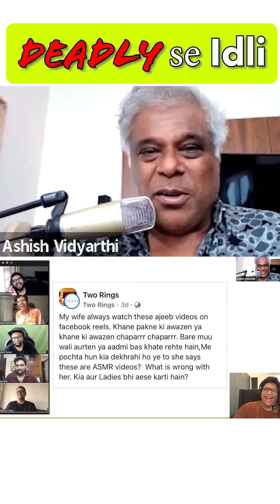REACTING TO @tanmaybhat REACTING TO ME @ZakirKhan Multiverse Of Idli 😂🤪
Deadly Se Idli 😂😂
My first reaction video watching the super talented @tanmaybhat, Gopal Datt, @ZakirKhan  @JokeSingh  @Kullubaazi and Vishal Dayama...

And thank you Arth for letting me know of this idli piece 😜🤪